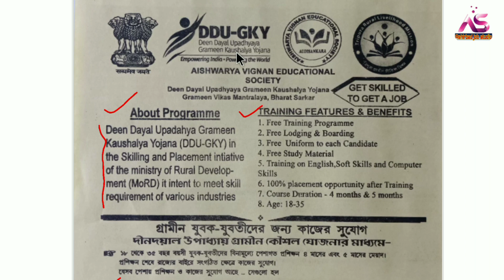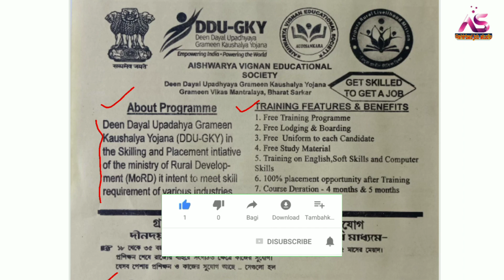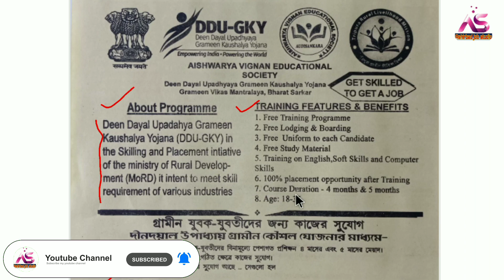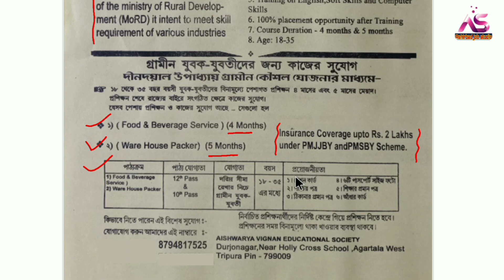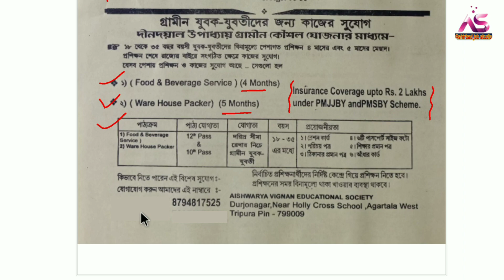TRLM New Employment Notification ✔️30-11-2022🔴ত্রিপুরা গ্রামীণ জীবিকা মিশনে কর্মী নিয়োগ📎Tripura Job.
Railway interview
airport job
C.B.S.C. Requirement